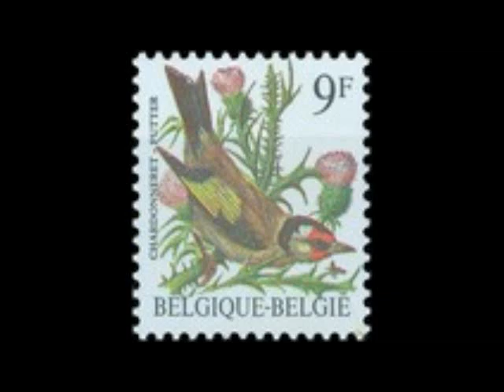CHARDONNERET - ANDRE BUZIN